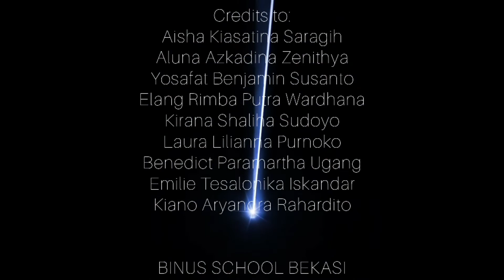EL 4 Students Performance